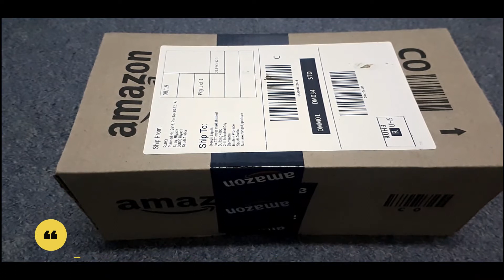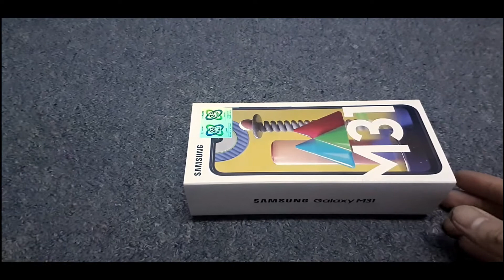Quick unboxing Samsung M31 must watch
Announced Feb. 20, 2020
Status          Available released March 5 2020

Dimension : 159.2 x 75.1 x 8.9mm
Weight : 191grams
Build : Glass front( Gorilla glass 3) plastic back and frame
Display : 6.4 inch amoled display
Software : Android 10
Memory : 64gb 6gb ram, 128gb 6gb ram, 128gb 8gb ram
Camera : main camera 64mp, selfie camera 32mp
Features : Fingerprint ( rear mounted) also face unlock
Battery : 6000mah with 15W  fast charging